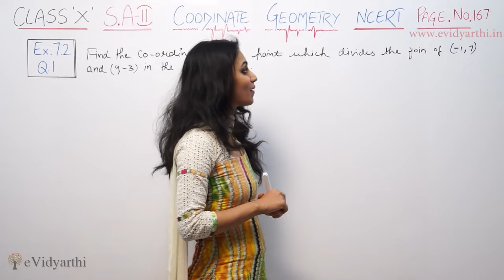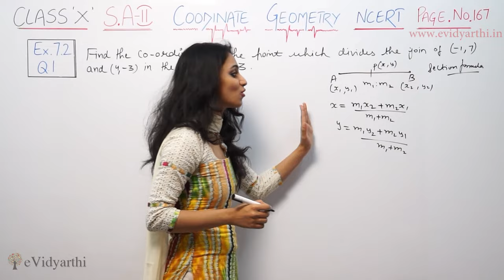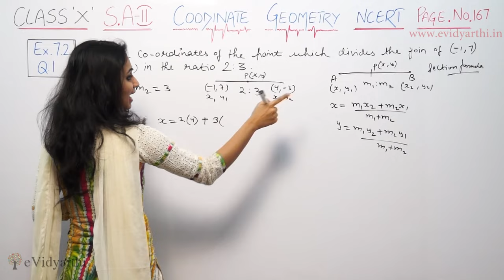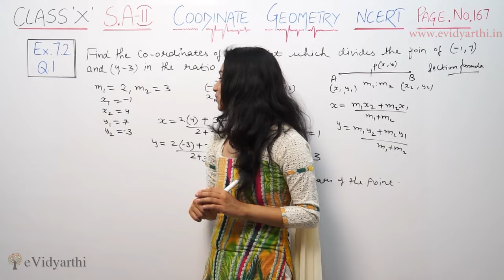Q 1, Ex 7.2 - Coordinate Geometry - Chapter 7 - Maths Class 10th - NCERT, New Syllabus 2023 CBSE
✔️ Class: 10th
✔️ Subject: Maths
✔️ Chapter: Coordinate Geometry
✔️ Topic Name: Q 1, Ex 7.2

0:00 Question 1